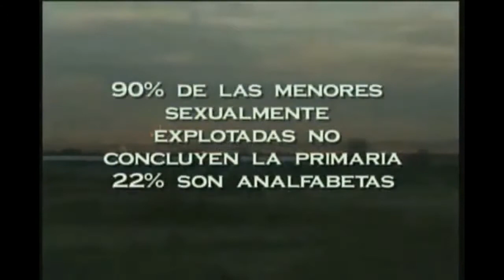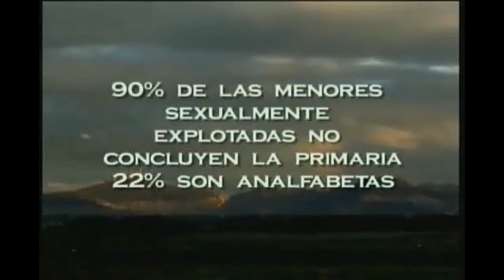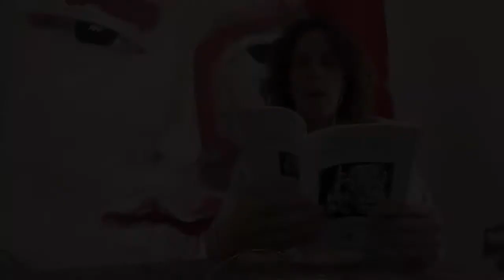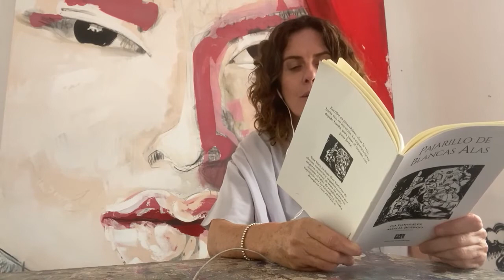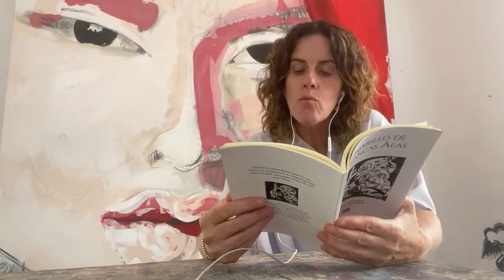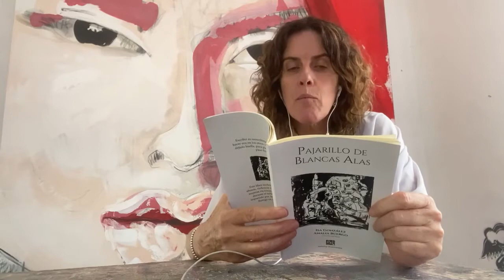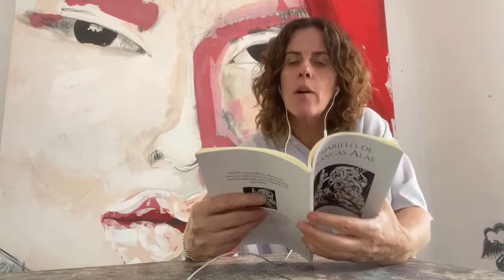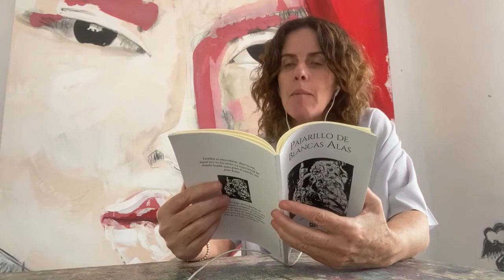Expresiones Culturales. II Jornada Abolicionista. 17 de junio 2022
Expresiones Culturales
* Campaña de Prevención de Tráfico Infantil
* 'Verónica' lectura de historia de sobreviviente de trata y prostitución del libro "Pajarillo de Blancas Alas" en voz de IsaGonzález
* Que retiemble con fuerza